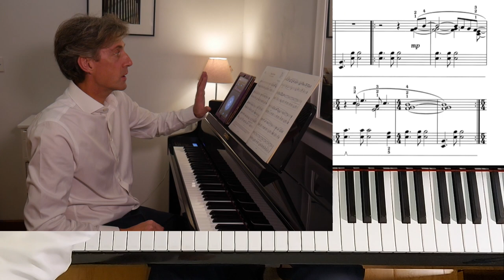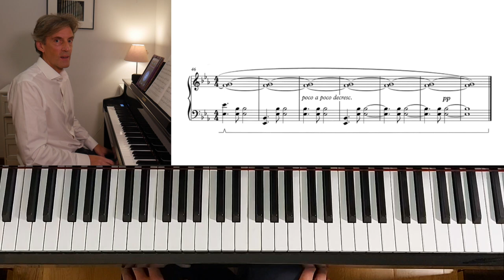Starry Dome by G. Nevada: ABRSM Grade 5 Piano (2021 & 2022) - B2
A performance of Starry Dome from 'Piano Meditation' by George Nevada.

ABRSM Grade 5 Piano (2021 & 2022) - B2.

A tutorial on this piece is available on the website.

For easy access to videos on piano exam music, to commission videos or find out about online piano lessons and feedback, visit